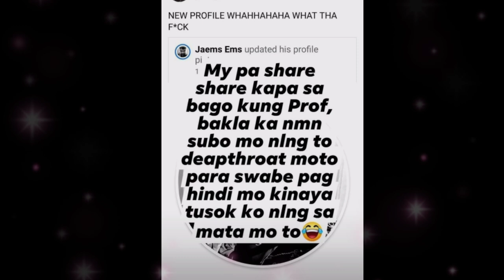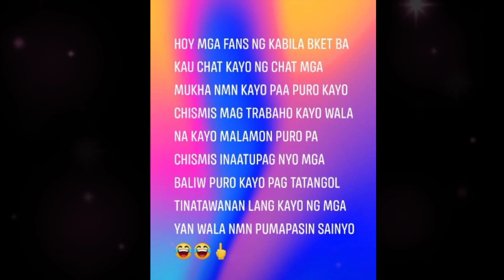TIYUHIN NI YUMI GARCIA MAY PASABOG KAY JON GUTIERREZ AT MGA FANS NI JELAI ANDRES